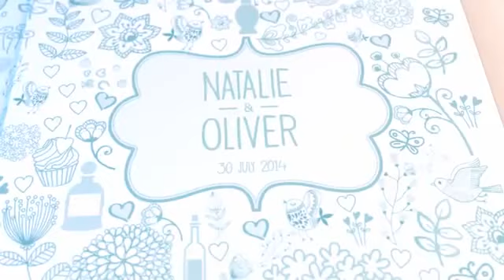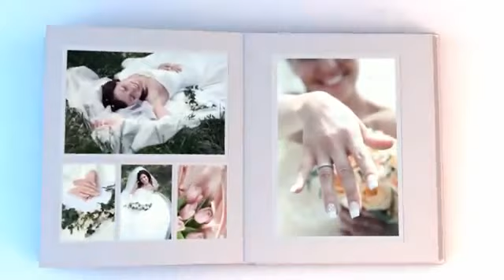Wedding Pop Up Album